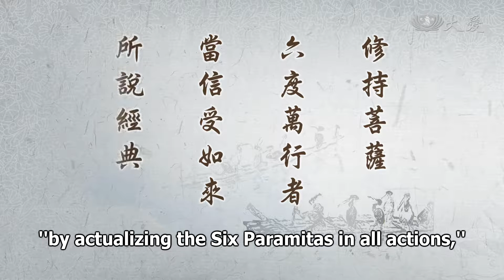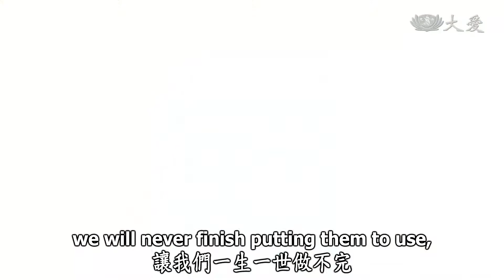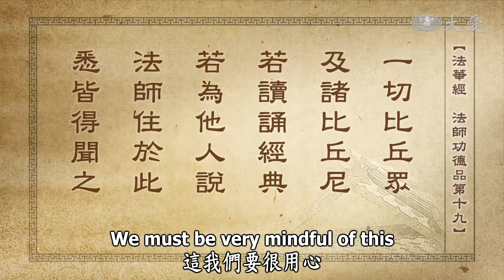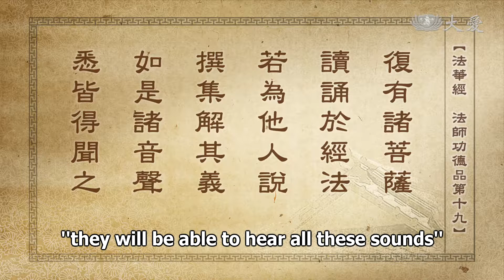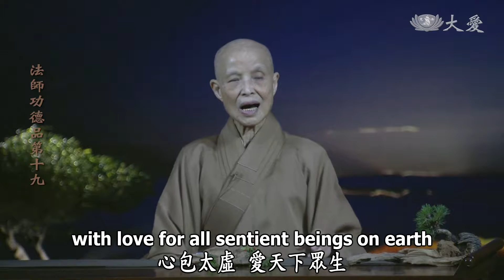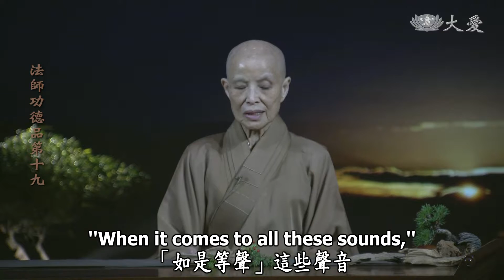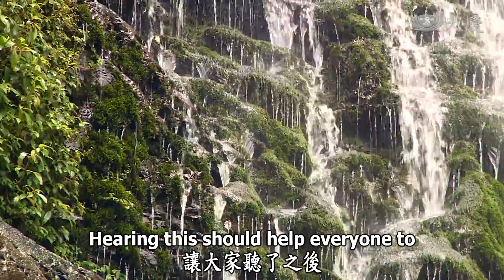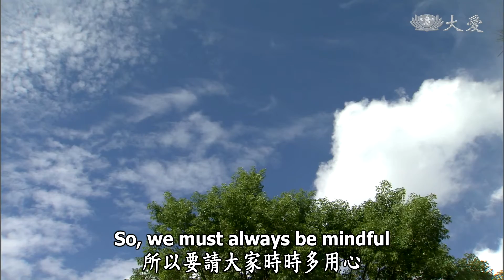Wisdom at Dawn E1671 - Bodhisattvas Vow to Be Great Dharma Teachers (靜思妙蓮華 - 菩薩行願 作大法師)